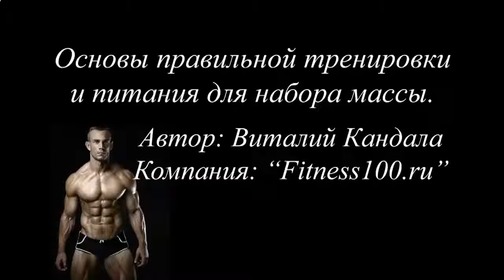ВЕНДИНГ ПРОТЕИНОВЫЙ КОКТЕЙЛЬ